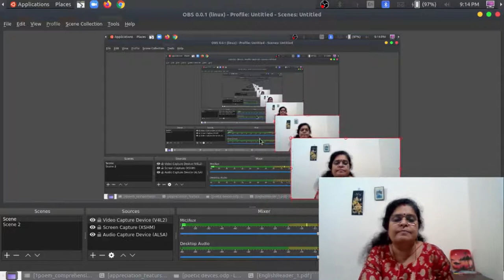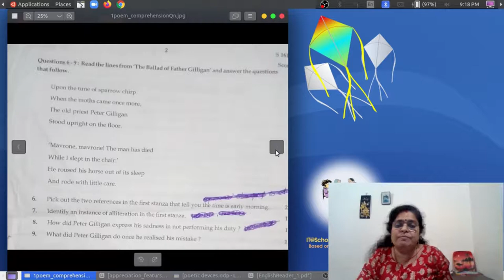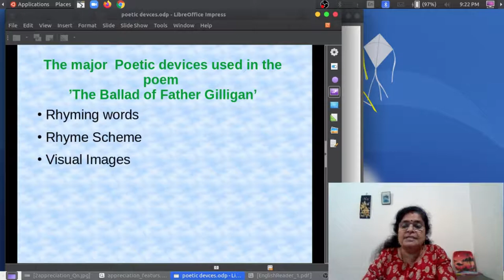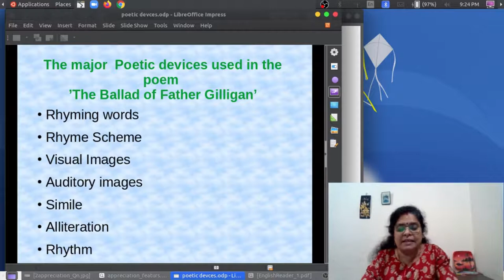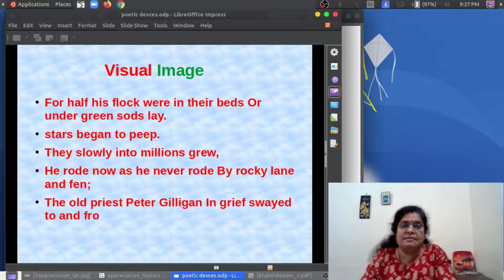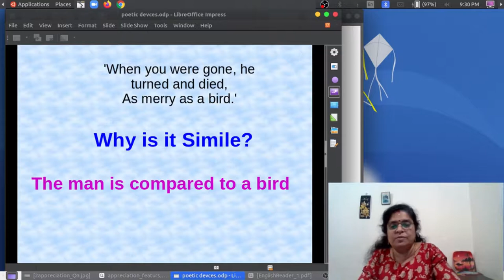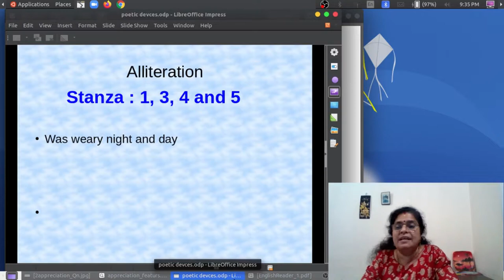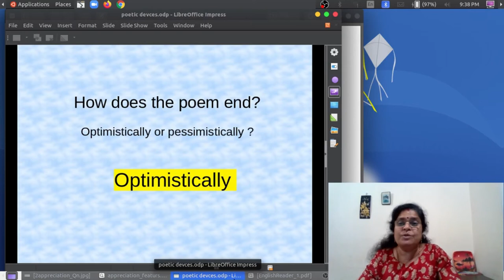Std :10 The Ballad of Father Gilligan: Class 2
My dears, here is the analysis of the poem from the exam point of view